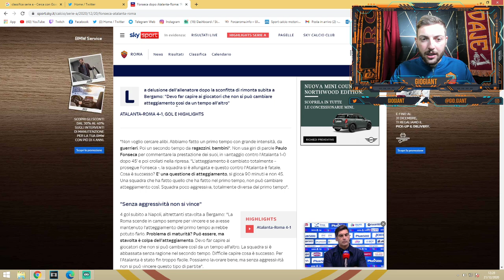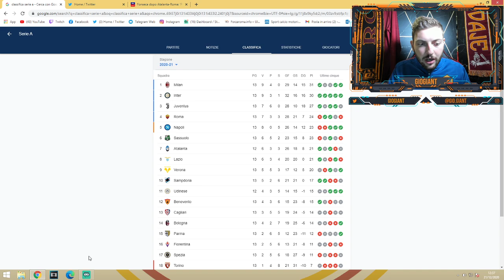ANCORA NON MI PASSA. C'è un grosso problema nella ROMA. GRANDI con le PICCOLE, PICCOLI con le GRANDI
Il giorno dopo Atalanta-Roma 4-1. Sono molto amareggiato e deluso. Ma siamo ancora quarti.